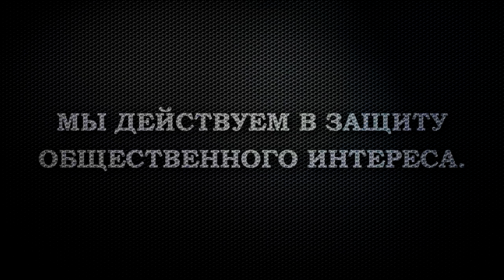Дорожный Контроль и Экстрим-Шоу Каскадеров.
Телефон: 077
Билеты можно приобрести в билетных кассах ticketOK.ru :

Пассаж Солнечный Рай, 2 этаж ул. 20-летия Октября, 90

ЦУМ, 1 этаж пр-т Революции, 38

Режим работы: Ежедневно с 11.00 до 19.00

Центр Галереи Чижова, -1 этаж ул. Кольцовская, 35
т. Режим работы: Ежедневно с 10.00 до 20.00 Предупреждаем о том, что содержимое данного видео, а также сообщений и комментариев, является субъективным мнением автора.